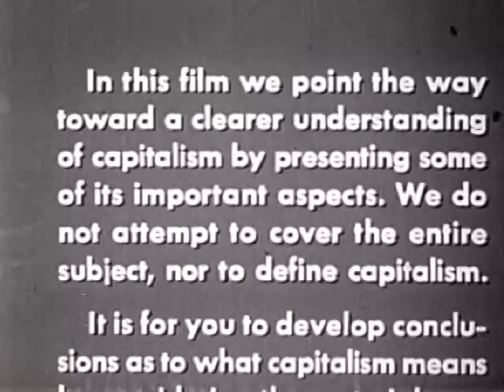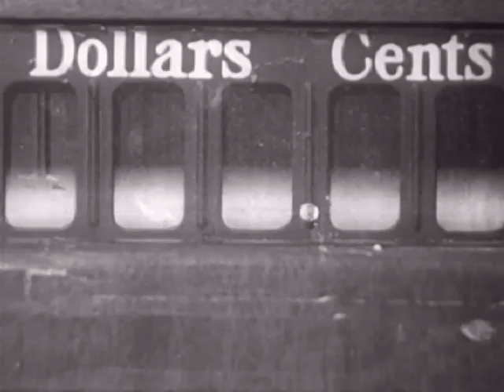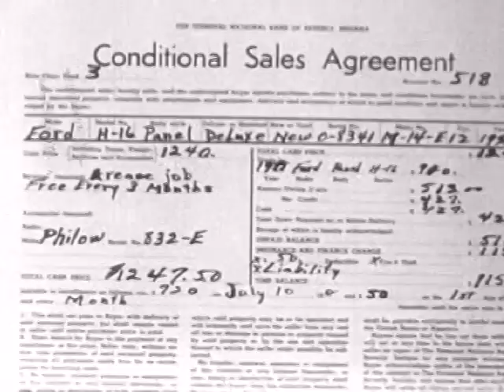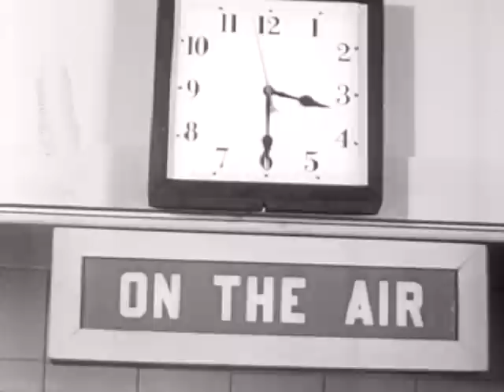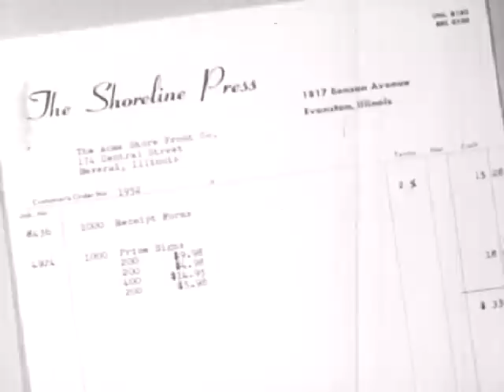Capitalism (1948)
A group of teenagers on a high-school radio program discuss just what capitalism is, seizing onto the example of the butcher who supplies the weenies for their picnic. With Mickey Hugh (Ray Bennett); Franklyn Ferguson (John Howell). Educational Collaborator: James Harvey Dodd, Ph.D., Head, Department of Economics and Business Administration, Mary Washington College, University of Virginia.